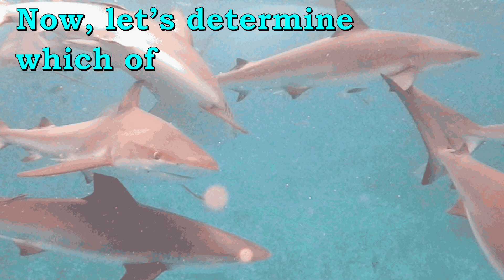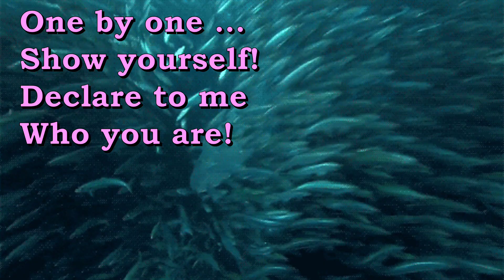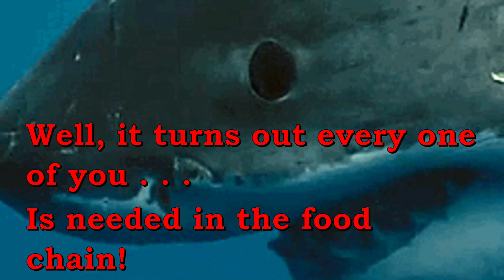Sharks!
14 new words (keywords) are reinforced in the song (for ESLlearners and readers).